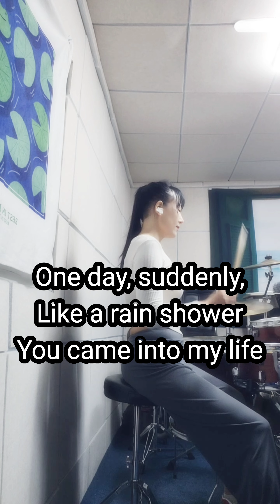Drum 소나기 드라마 선재업고튀어 OST 이클립스 Sudden shower 소나기 드럼